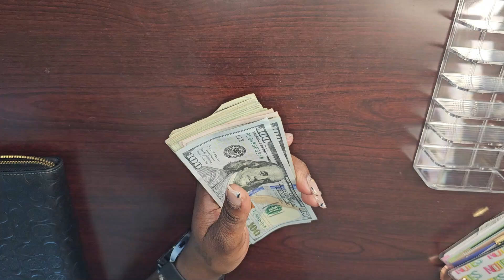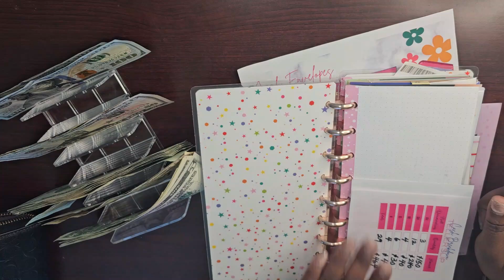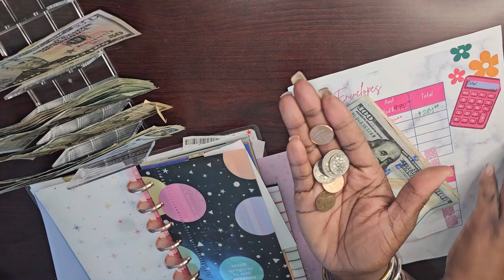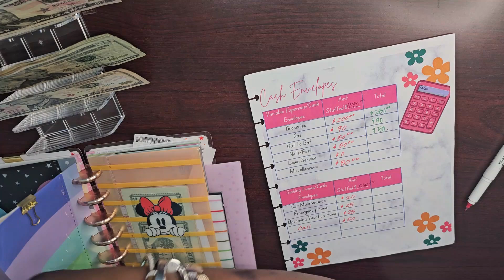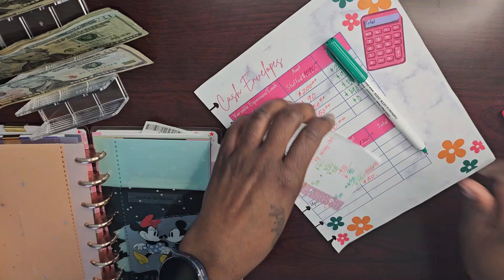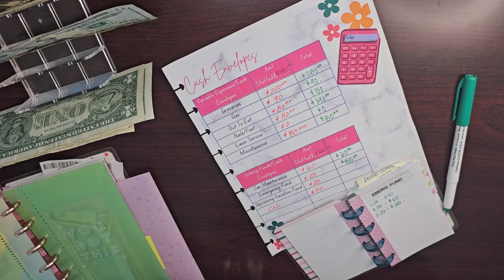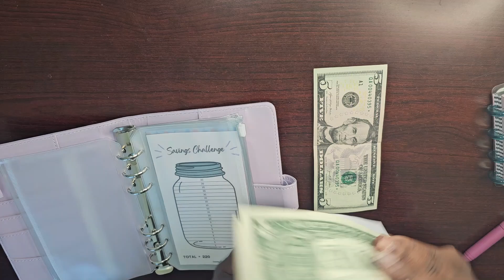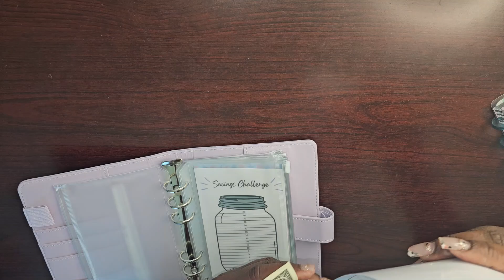$590 CASH STUFFING; NOVEMBER CHECK #3 cash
HEY YALL HEYYY

IN THIS VIDEO I WILL BE CASH STUFFING MY VARIABLE SPENDING AS WELL AS MY SINKING FUNDS CATEGORIES FOR THE MONTH OF NOVEMBER CHECK #2. COME JOIN ME AS I SEPERATE MY SPENDING CASH FOR THE WEEK. IF YOU CANT ALREADY TELL, I AM IN LOVE WITH THIS CASH STUFFING AT THIS POINT!

IF YOU ARE NEW AROUND HERE THEN WELCOME, WELCOME AND WELCOME. I WOULD LOVE TO HAVE YOU JOIN THE BUDGET BAES.